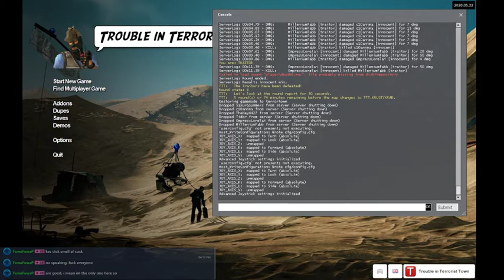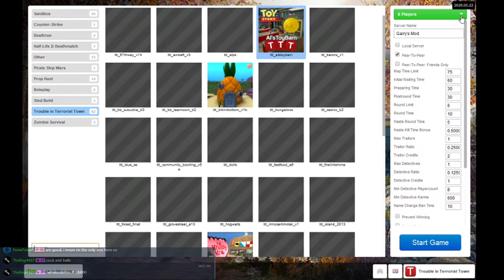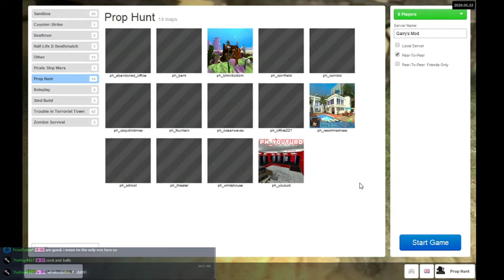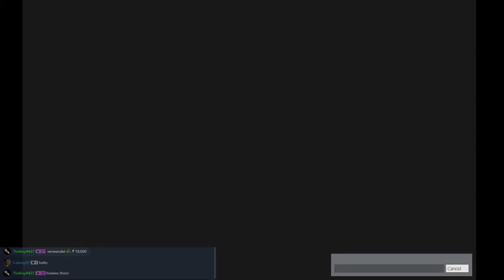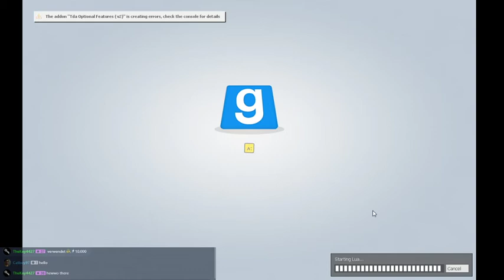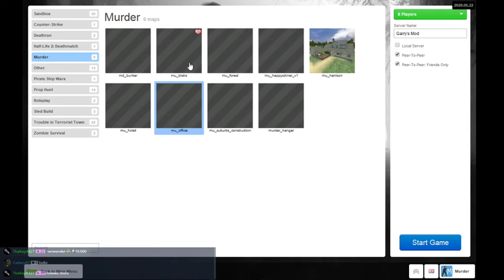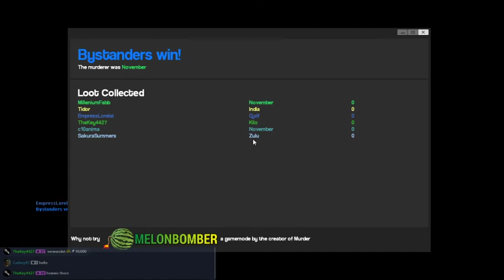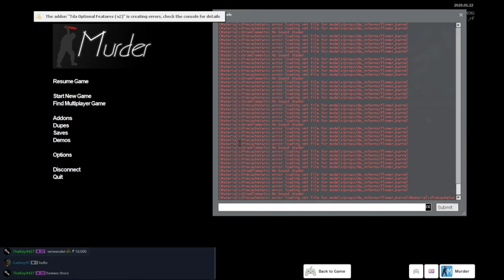Gmod Modness - I'm not the Traitor!